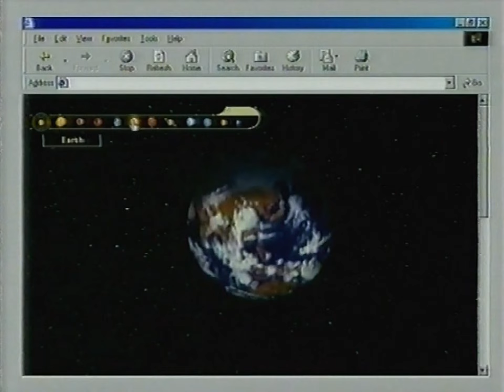Intel Pentium 3 Werbung 1999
Intel Pentium 3 Werbung